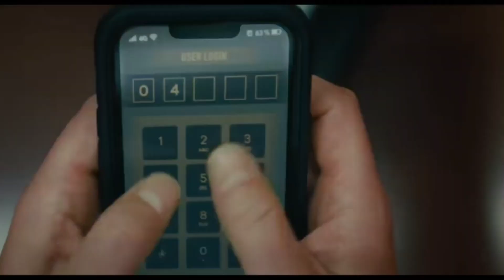Trap (Real Review) 6/10 Interesting Knowing Who the Bad Guy is First - Spoiler Free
So the movie Trap is out and it's time to do my spoiler free real review and once again I went to Regal theaters to see Josh Hartnett come back to the big screen.